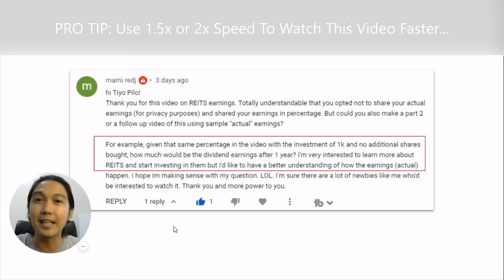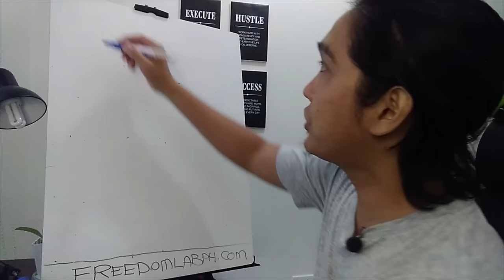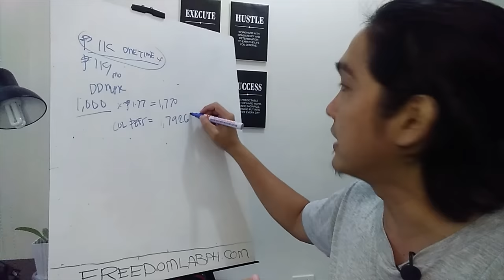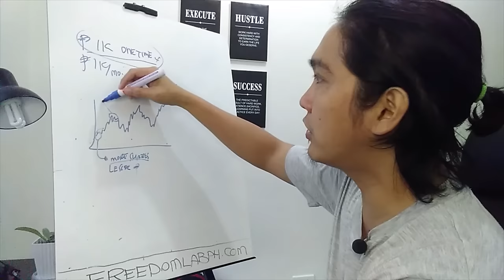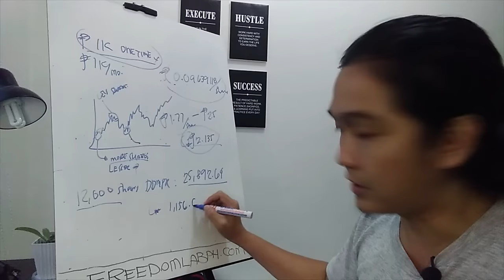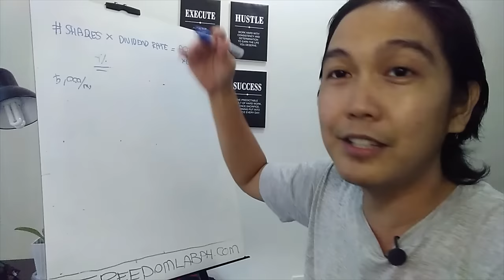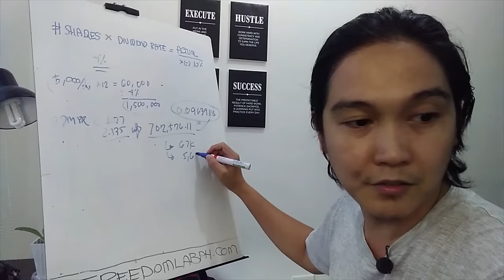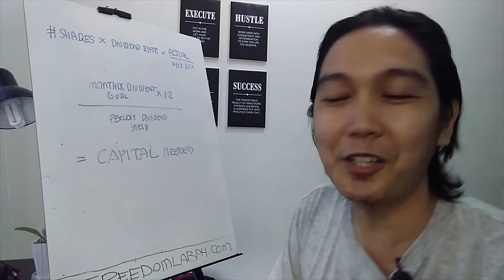How Much Capital Do You Need to Earn P100,000 per Month in Dividends? (Retire with Dividends)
Do you want to retire with dividends? Where the income from your dividends will pay for your expenses? Well, in this video I'm going to share with you how much capital do you need to earn P100,000 per month in dividends.. Make sure to check this video out!

- TRADE CRYPTO
My recommended platform if you want to make money online via crypto trading:

Here's the best place to start investing in Bitcoin and other cryptocurrency in the Philippines:

Here's the best app to get started in investing in the US and Global Stock Market:

- How to Invest in Real Estate for as Low as P1,000! (REITs Investing in the Philippines):

-TIMESTAMPS-

0:00 Intro
0:50 Questions from Subscribers
2:38 Different Scenarios - How Much Dividend Income You'll Earn
3:02 Minimum Amount to Invest in Stocks
4:34 Disclaimer
4:42 DDMP Reit Dividend Sample Computation
7:05 Dividend Investing with Minimum Amount Monthly
10:49 How Much Capital You Need to Retire with Dividends
15:15 Conclusion